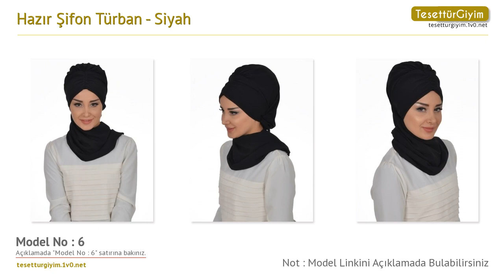Siyah Hazır Şifon Türban -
Bu senenin hazır türban modellerini sizler için derledik. Videodaki hazır türban modelleri hakkında daha detaylı bilgi almak için aşağıdaki bağlantıları kullanabilirsiniz.

Model 1 :
Hazır Şifon Türban - Siyah - Ayşe Türban Tasarım
Ürün Adresi :

Model 2 :
Ürün Adresi :

Model 3 :
Hazir Şifon Türban - Siyah - Ayşe Türban Tasarım
Ürün Adresi :

Model 4 :
Ürün Adresi :

Model 5 :
Ürün Adresi :

Model 6 :
Ürün Adresi :